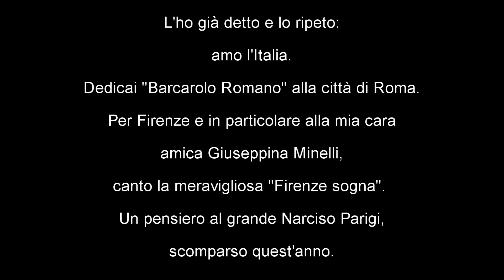Firenze sogna - Bruno Iaccarino - Note Italiane n°2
L’ho già detto e lo ripeto: amo l’Italia.
Dedicai “Barcarolo Romano” alla città di Roma.
Per Firenze e in particolare alla mia cara amica Giuseppina Minelli, canto la meravigliosa “Firenze Sogna”.
Un pensiero al grande Narciso Parigi, scomparso quest’anno.

Cesare Cesarini
Edizione Maurri